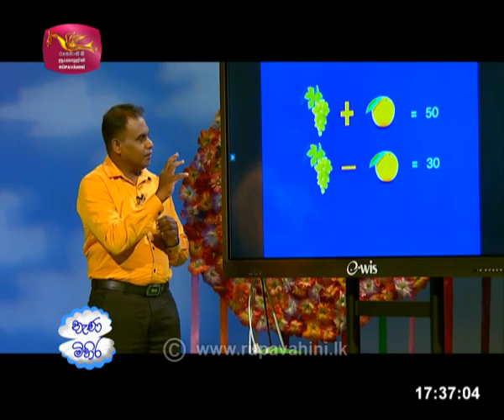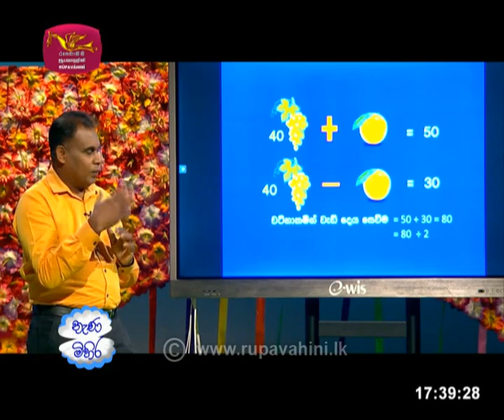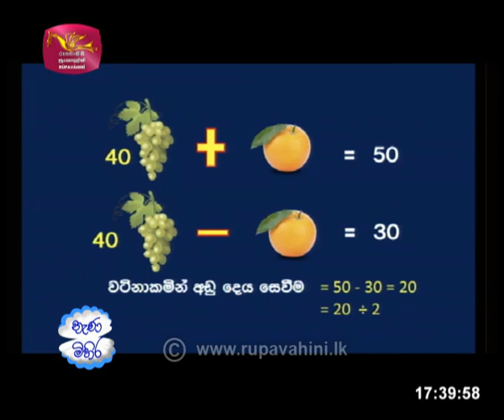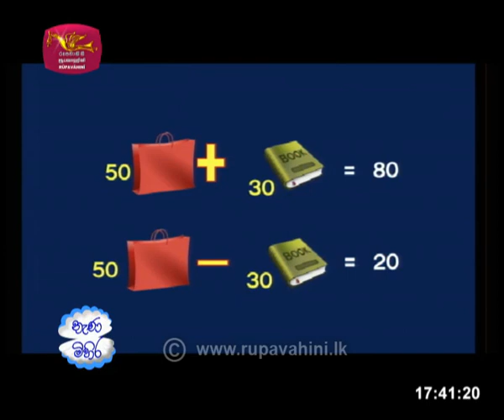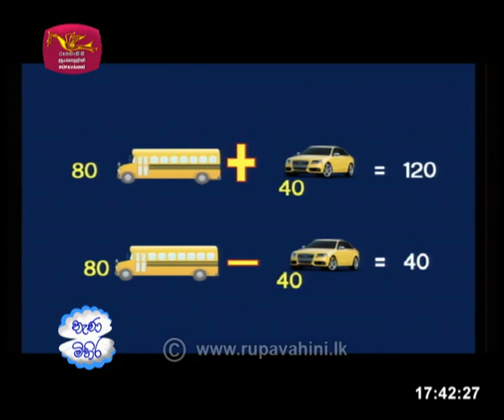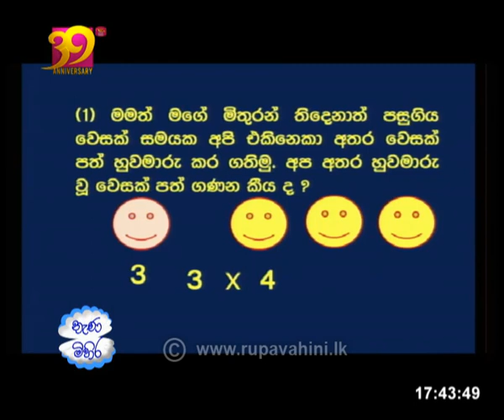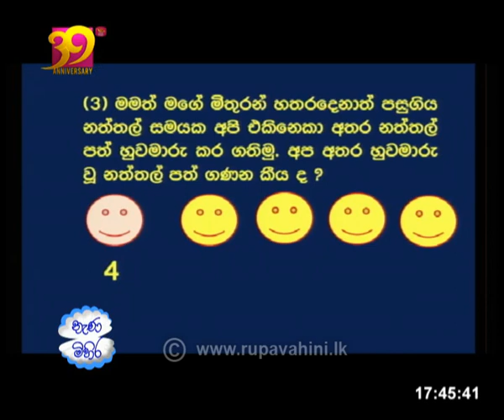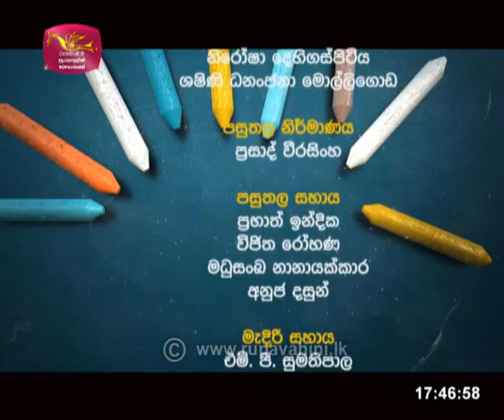Nenamihira | 2021-04-05 | Jathikapasala |Paper Discussion